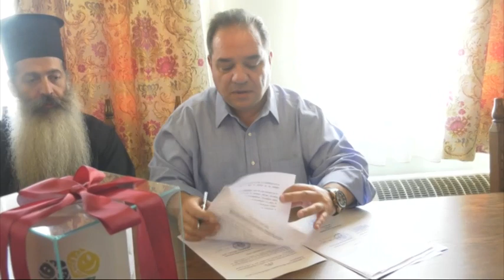Η μητρόπολη Φθιώτιδας υπέγραψε σύμφωνο συνεργασίας με τον δικηγορικό σύλλογο Λαμίας και τον Ιατρικό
Σύμφωνο συνεργασίας με τον δικηγορικό σύλλογο Λαμίας και τον ιατρικό σύλλογο Φθιώτιδας υπέγραψαν η Ιερά Μητρόπολη Φθιώτιδας και ο φιλανθρωπικός οργανισμός Αποστολή. Στόχος είναι να υλοποιούν κοινές δράσεις για την στήριξη της τοπικής κοινωνίας και των ανθρώπων που έχουν ανάγκη.